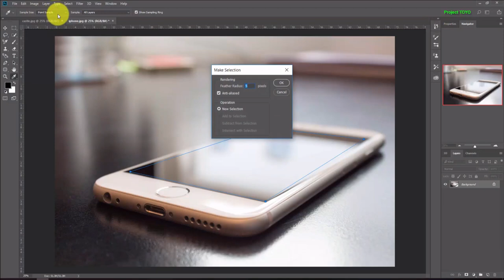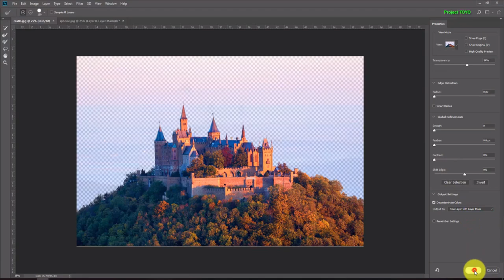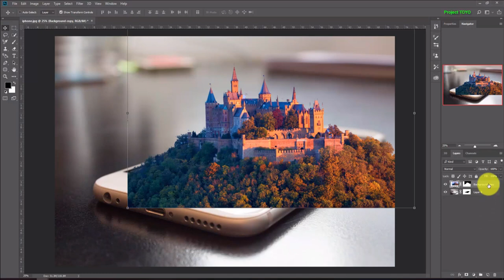LIVE Photoshop Tutorial How to Make 3D Iphone Manipulation Castle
Quicker and easier tutorial step by step how to create 3D pop up effect in Adobe Photoshop CC 2018.